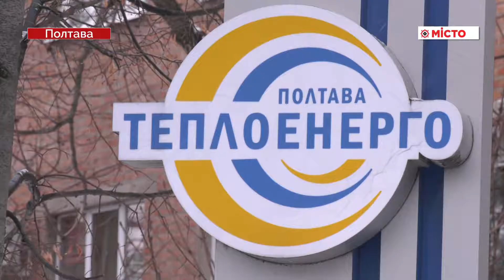«Теплоенерго» – свято до Дня Миколая